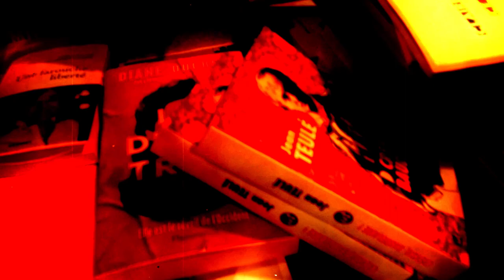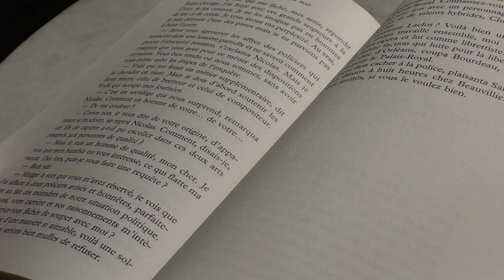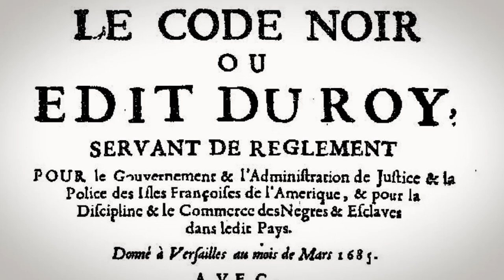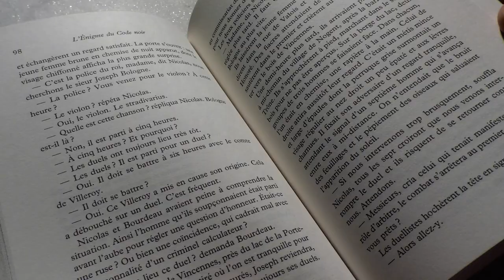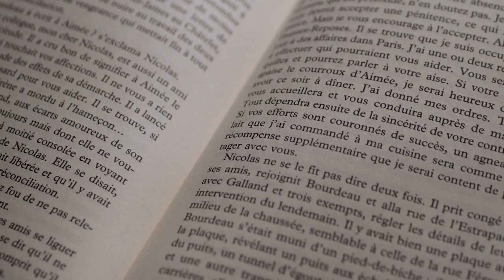"L’énigme du code noir" de Laurent Joffrin présenté par Michelle